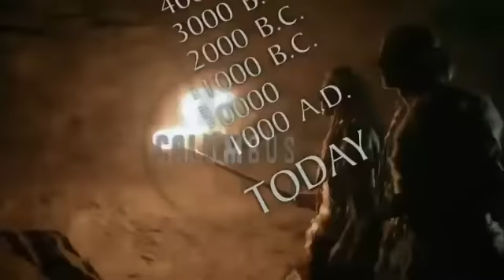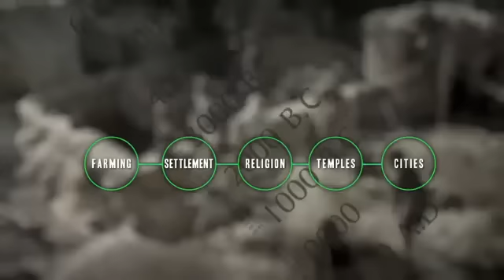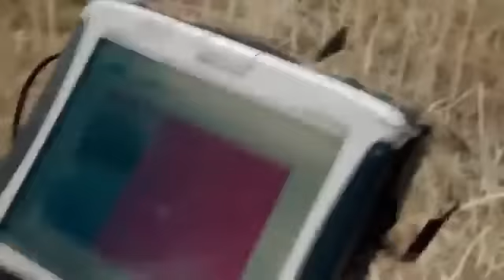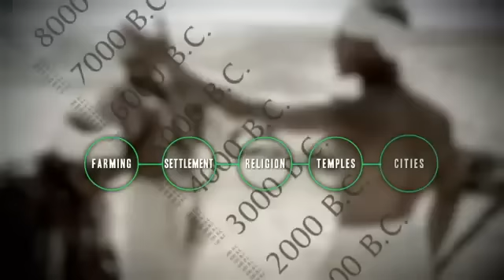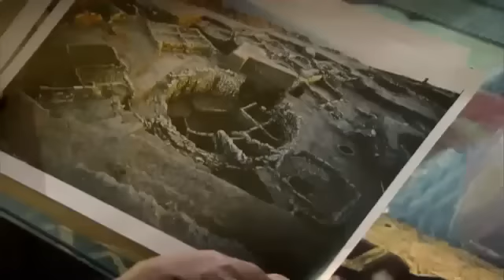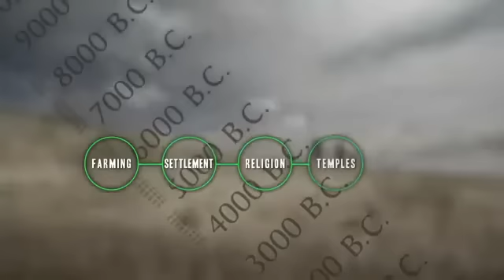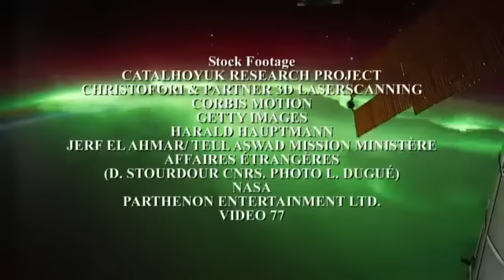Göbeklitepe ve insanlık tarihi